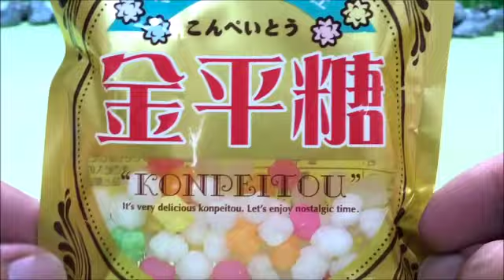きかんしゃトーマスとなかまたち！トーマスラムネが線路や踏切を走るよ！お菓子 開封 Thomas & Friends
トーマスやパーシーゴードンやヒロがトンネルから出てくるとラムネになっちゃうよ！マーブルチョコレート 卵ポーロ アポロいろんなお菓子が出てくるよ！

はたらくくるま アンパンマン アニメ ショベルカーで砂遊び♪

アンパンマン  パトカー 消防車 郵便車 ゴミ収集車が水に落ちる！アニメ こども Milky Kids Toy

はたらくくるま ごみ収集車がいっぱいでるよ！ 清掃車 消防車 パトカー 郵便車 トミカ おもちゃ アニメ 幼児 子供向け動画 TOMICA
ごみ収集車が大活躍！ショベルカーやダンプカー、ブルドーザー、工事現場ではたらくくるまやカーズのマックイーンやきかんしゃトーマスのディーゼル１０も出てくるよ♪